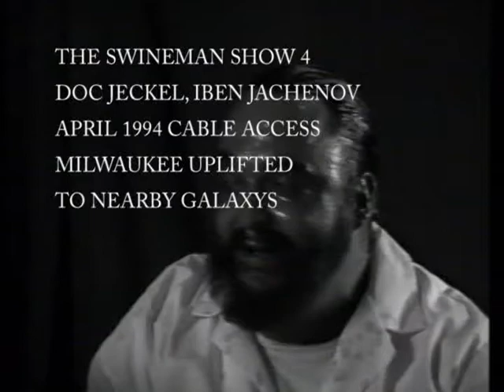VINTAGE THE SWINEMAN SHOW 4 APRIL 1994 EXERPTS DR JECKEL IBEN.avi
DR JECKEL AND IBEN JACHENOV BOTH PLAYED BY RANDY FLANN APPEAR ON THE SWINEMAN SHOW FIRST AND LAST TIME FOR DR JECKEL AND FIRST HARDLINER'S VIEWPOINT TO BE RECORDED AND AIRED FIRST TIME FOR THE SWINELINE